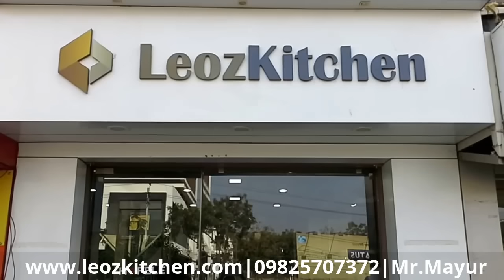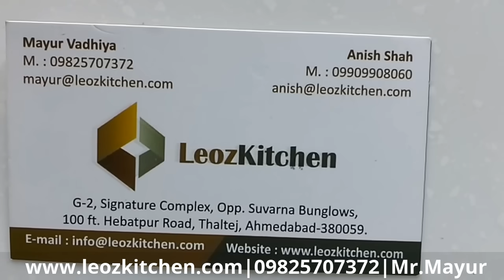Modular Kitchen|Modular Kitchen Suppliers In Ahmedabad|Modular Kitchen Dealers In Ahmedabad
Leoz Kitchen Is The Modular Kitchen Expert, In True Sense. A Unit Of Leoz Furniture Pvt Ltd. The Leading Kitchen Designers In Gujarat. Shaping Dream Kitchens Into Reality. We Have Dedicated Professional Teams. The Kitchen Showroom Is Spread Over An Area Of 650 Sq Ft With Three Live Kitchen Displays. We Also Provide Total Turnkey Interior Work Solution For Residence And Commercial Project In Pan India.